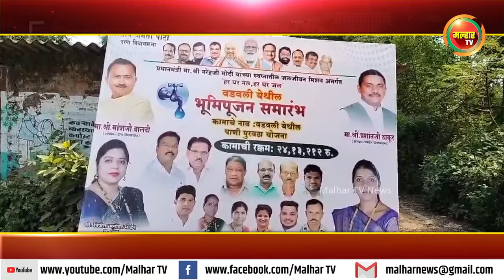वडवली गावाचा पाणीप्रश्न मार्गी; योजनेचे पनवेल तालुकाध्यक्ष अरुणशेठ भगत यांच्या हस्ते झाले भूमिपूजन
पनवेलच्या वडवली गावाचा पाणीप्रश्न मार्गी; योजनेचे पनवेल तालुकाध्यक्ष अरुणशेठ भगत यांच्या हस्ते झाले भूमिपूजन !!